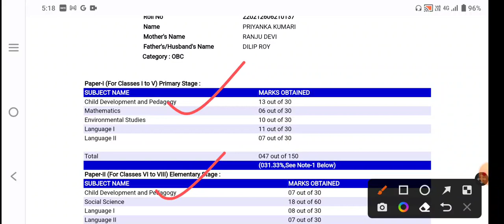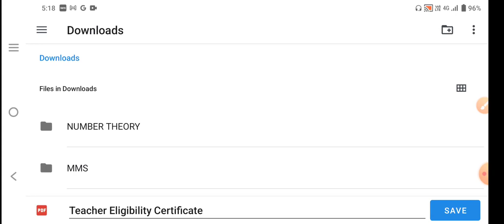CTET Dec 2022 result out !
Hello friends !!!

In this video I will tell you about the ctet result 2022.